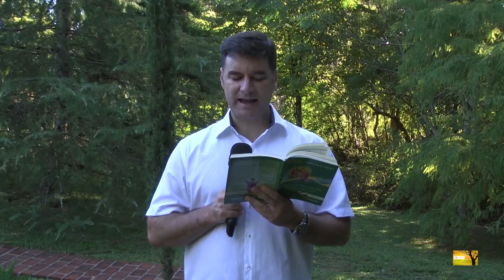O vento sopra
Deus abençoe! 🙏🏼